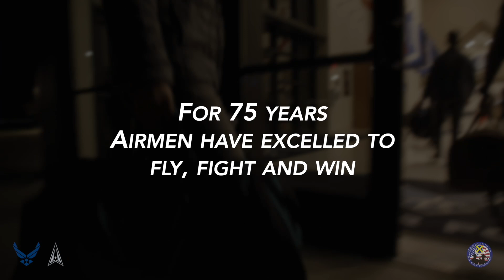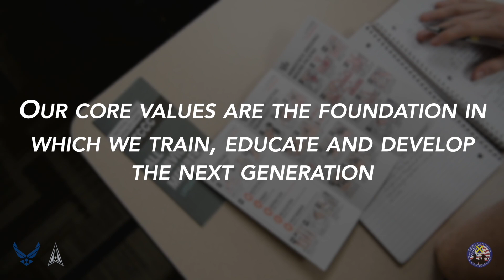320th Training Squadron Basic Military Training Graduation Ceremony -- August 31, 2023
Here it is, the 320th Training Squadron BMT Graduation. Let's recognize YOUR BMT GRADUATES and all they have accomplished!

Roll Gator What?! Roll Gator Roll!!!

for any and all relevant information on USAF Basic Military Training.

Commander: Lt Col Kyle C. Myers

Senior Enlisted Leader: CMSgt Jennifer Smalls

Squadron Lineage: Founded and designated as the 3706th Training Squadron on Aug. 26, 1948. Re-designated as the 3706th Basic Military Training Squadron on Feb. 7, 1952. Re-designated as the 325th Basic Training Squadron on Aug. 25, 1992. Re-designated as the 320th Training Squadron on April 1, 1994. The 320th Training Squadron physically relocated to Airman Training Complex #3 in April 2015.

Mission Statement: Build and inspire disciplined and innovative Airmen to lead and win in the future high-end fight.

Squadron Mascot: Gator

Squadron Color: Crimson Red

Squadron Chant: Roll Gator What?! Roll Gator Roll!!!
Credits:
     Link to Video:

 • NoCopyright Cinematic Epic Background...